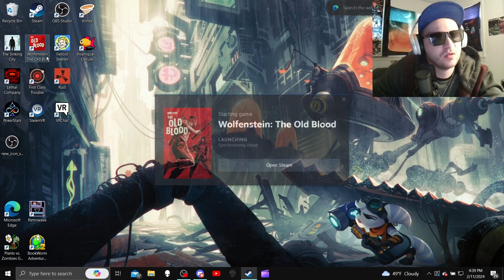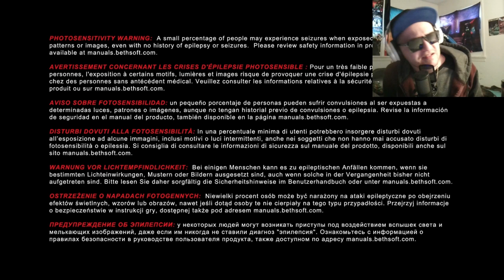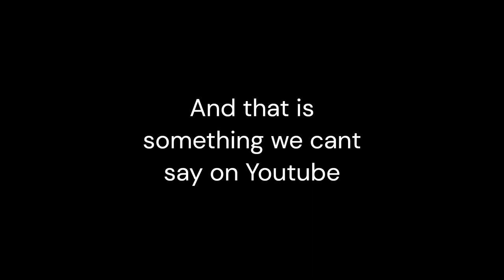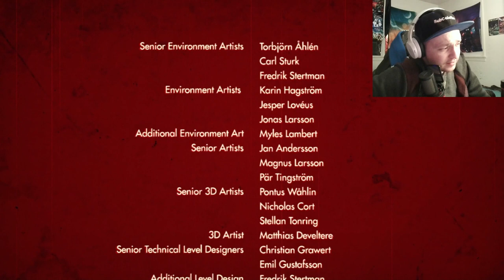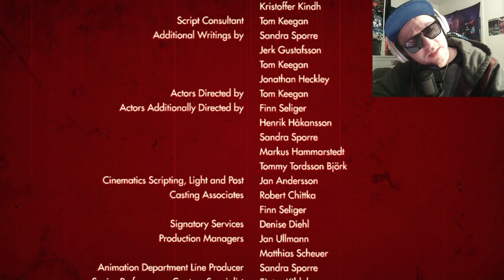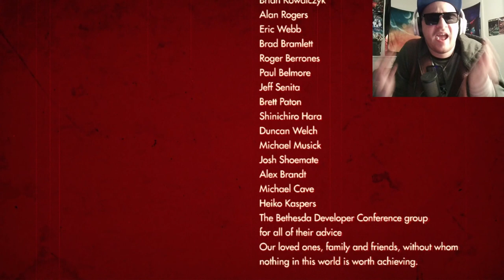Wolfenstein Final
This makes me cringe